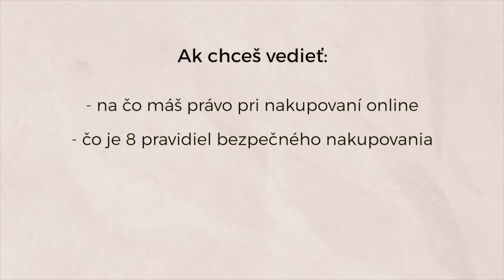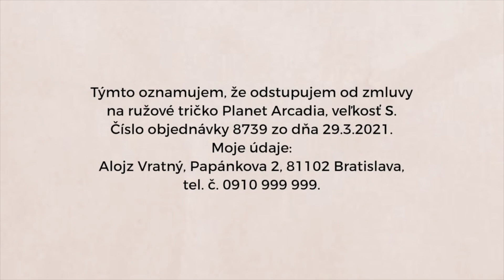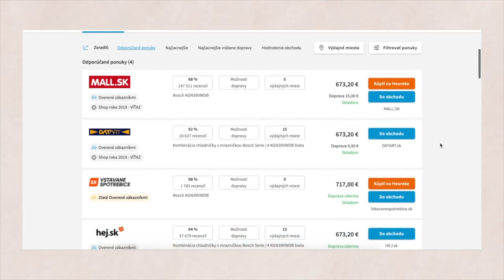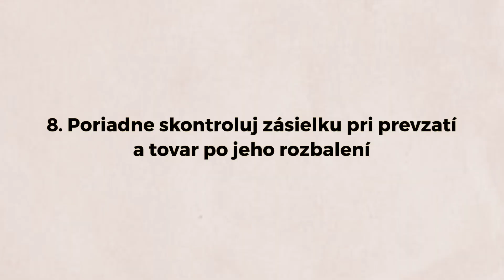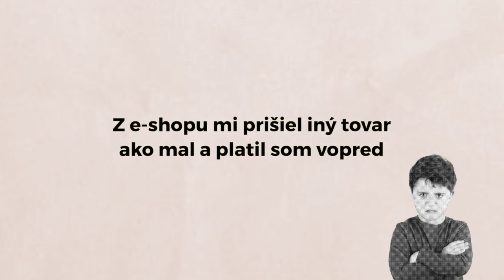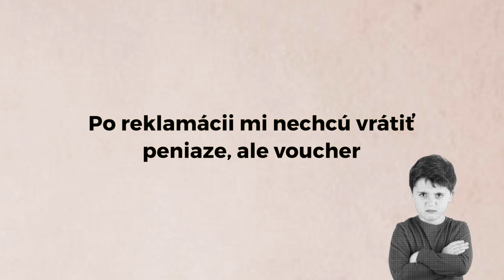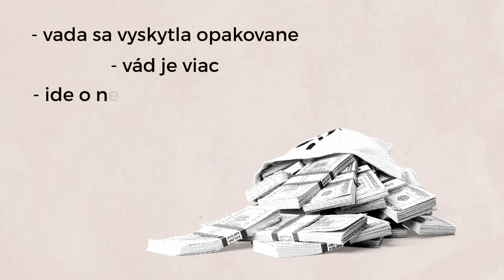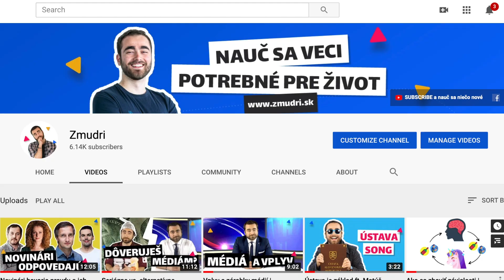Poškodená alebo meškajúca zásielka? Urob toto 👆| Zmudri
Nakupovanie online je čarovné, ale má aj svoje riziká. Ako na bezpečné nákupy online? Na čo máš právo? A čo robiť pri poškodenej zásielke, meškajúcej zásielke alebo iných problémoch, ktoré vzniknú?

🤝 Projekt ‘Zmudri v občianskych témach’ je podporený z programu ACF - Slovakia, ktorý je financovaný z Finančného mechanizmu EHP 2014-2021. Správcom programu je Nadácia Ekopolis v partnerstve s Nadáciou otvorenej spoločnosti Bratislava a Karpatskou nadáciou.
🤝 Ďakujeme za spoluprácu Via Iuris